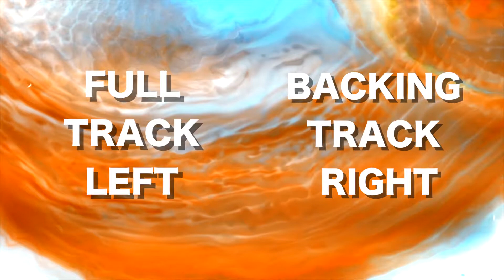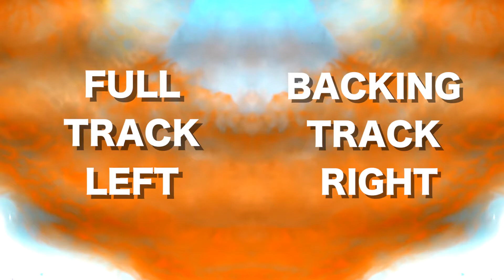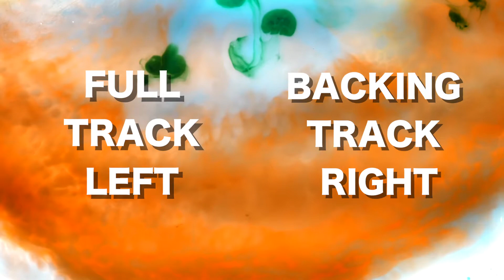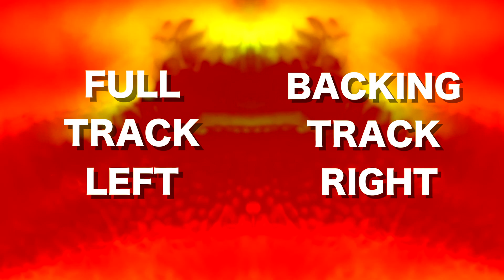ZZ TOP NATIONWIDE BACKING TRACK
jam along with your favorite rock classics!